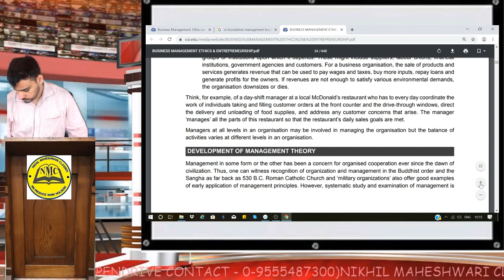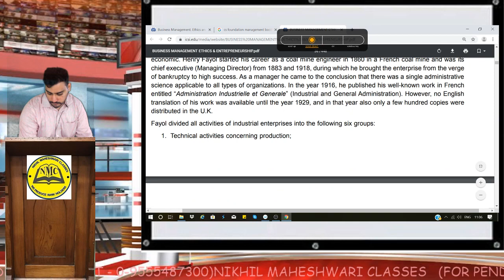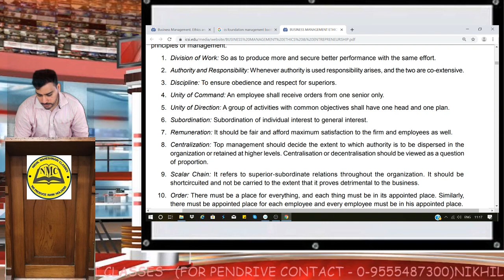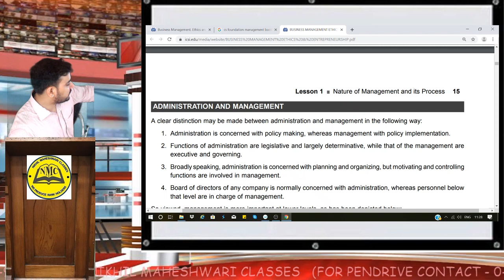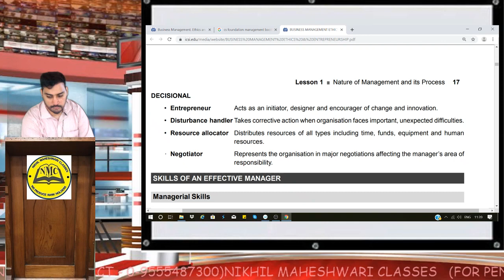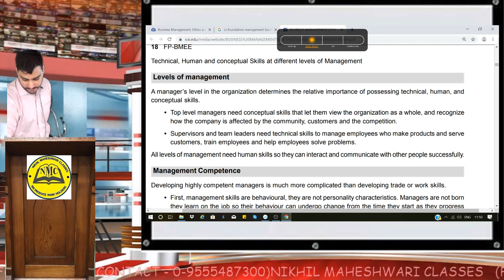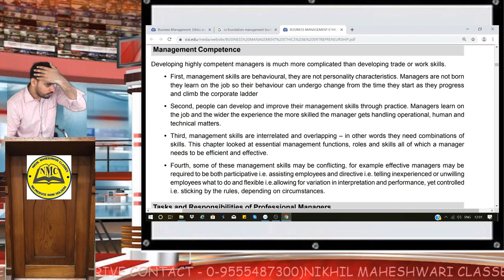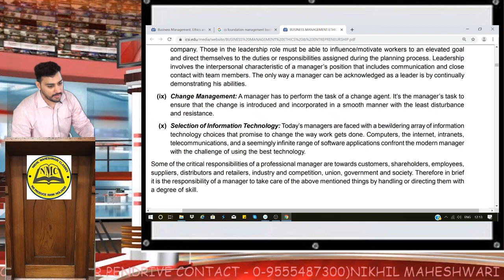CLASS 2 MANAGEMENT - B.COM/GRADUATION